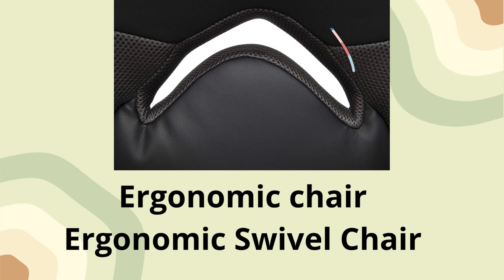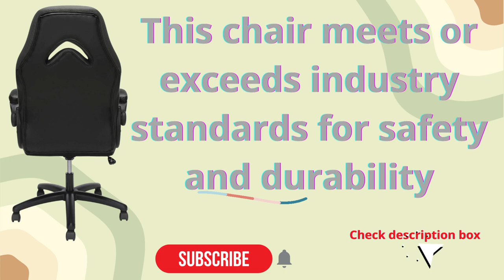Best OFM ESS Collection Racing Style Bonded Leather Gaming Chair|Ofm Gaming Chair Review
Product Description
The Essentials by OFM seating collection is where quality meets value - and now it's taking the desk chair to a whole new level with the ESS-3085 series. Designed in an ergonomic
race car style with contoured segmented padding, a high back, and integrated headrest and lumbar support, this chair provides high-performance comfort whether used during intense
 gaming sessions or long work days. The thickly padded armrests can be left down for upper body support or flipped up to allow for uninhibited movement whenever you need it.
 Additional features include seat height adjustment, tilt-lock/tilt-tension control and 360-degree swivel. SofThread Leather and contrasting color mesh upholster:: complete the modern,
high-quality look and feel of the ESS-3085. The comfort, style, and competitive price of this chair make it a perfect addition to your home or office. This chair meets or exceeds
industry standards for safety and durability, and is backed by our OFM Essentials 5-Year Limited Warranty. The ESS-3085 has a 275 lb weight capacity.